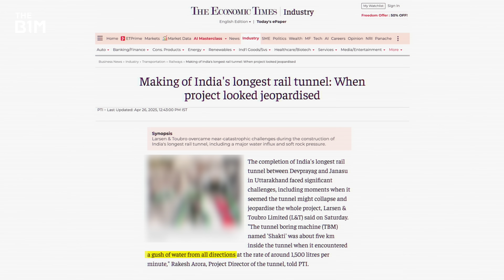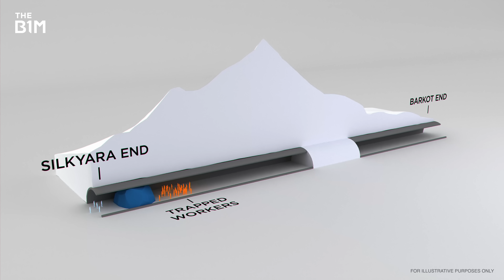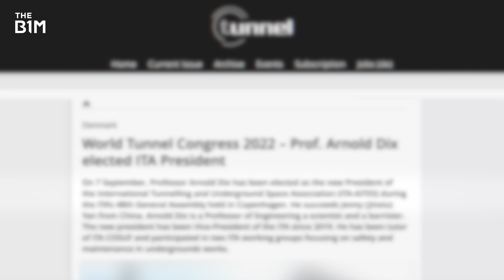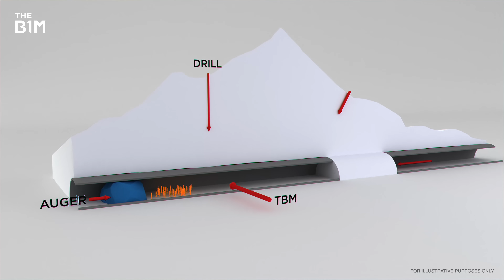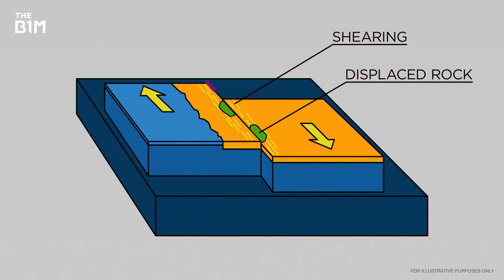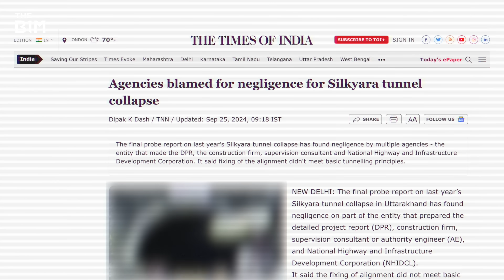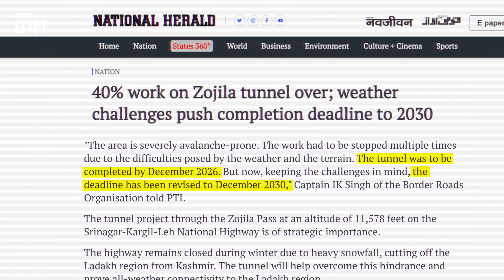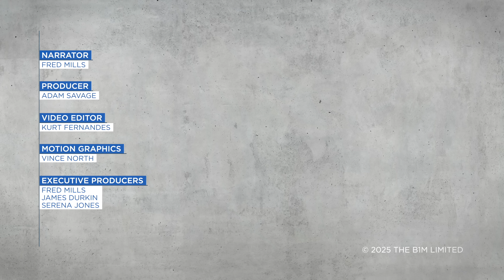Are India’s New Himalayan Tunnels Too Risky?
Why India's Himalayan construction projects are a huge gamble.

Additional footage and images courtesy of Megha Engineering + Infrastructures Ltd., ABC7, BBC News, Buddy Sagar, CNN News-18, CTV News, Ex Route Adventures, Herrenknecht, Hindustan Times, India Today, Jatin Chaudhary, Ministry of Road Transport and Highways of India, NEWS9, Shubam Bhasin, The Economic Times, Utkarsh Modgil, Vijay Kothare, Vikash Singh and WION.

00:00 - Intro
00:55 - Land of the Gods
02:14 - Tunnel Collapse
03:38 - The Rescue
05:17 - Natural Hazards
06:59 - Human Error
08:06 - Atal Tunnel
09:31 - Zojila Tunnel
11:55 - Silkyara Latest